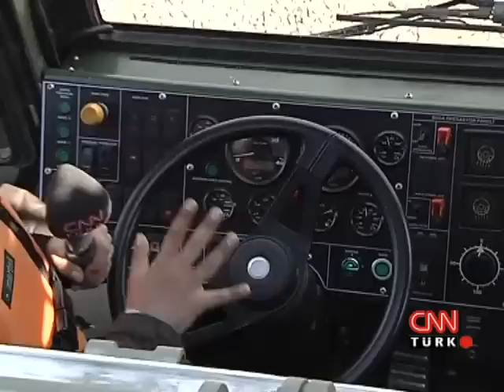FNSS Amphibious Assault Bridge - CNN Turk